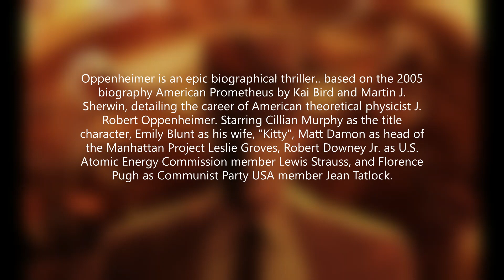Oppenheimer Simply Amazing and Intense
J. Robert Oppenheimer, was a gifted scientist who was instrumental in the creation of the atomic bomb during World War II.